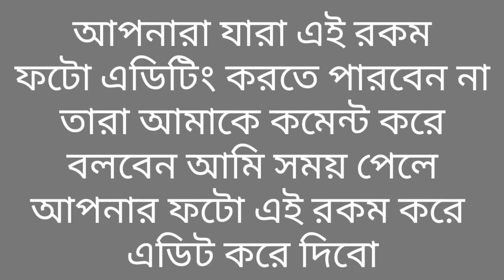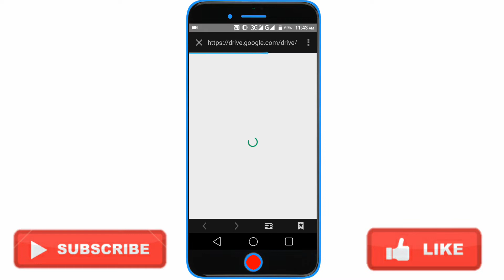🔥20+ Manipulation background images for photo editing | Full HD Manipulation background images free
Hi,
I am Mahamudul Hasan Badshah.

Ai video te dekhabo 20+ ar moto manipulation background images kivabe download korben. Ami j manipulation background gulo ajke share korlam aigulo photo editing a apnak extra look dibe. asa kori background gulo apnader photo editing a onek helpful hobe.
So, ami bolbo amar ai video ti jodi apnader valo lage tahole oabossoi like korben.

⏩Watching my channel others video link :-

20+ HD manipulation background images
Best photo editing background download
Picsart editing
Picsart editing tutorial images
Picsart photo editing background free
Amazing photo editing free background images

Background download free

20+ awesome photo editing free background images